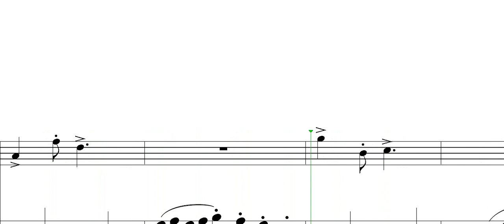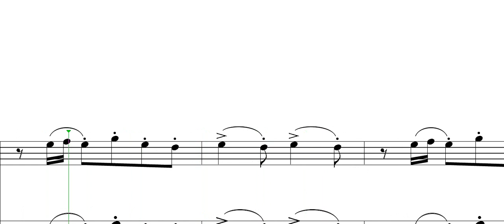Petr Zapletal - The Short Pieces for Marian 6 for recorder /S/ and piano (for children)